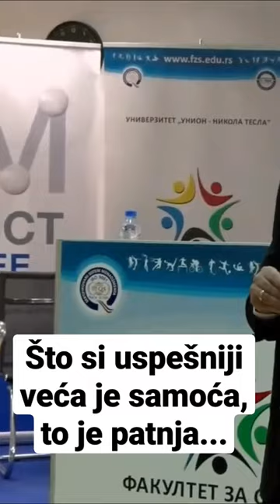Lino Červar: Što si uspešniji, veća je samoća